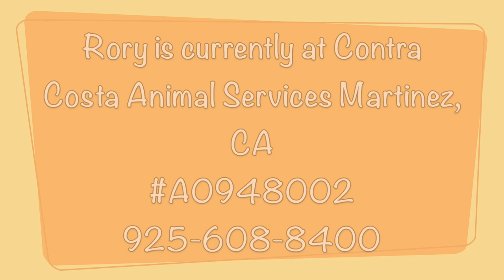Sweet Senior Shelter Dog Rory Needs Our Help!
Little Rory came to the shelter in horrible condition. He was severely matted and he has a large growth which is a testicular tumor. His age is estimated at 8 years. Friends of Contra Costa Animal Shelters will be taking him to an outside vet, Alpine Veterinary Hospital for surgery this coming week. Rory and many other shelter dogs and cats need our continue help to pay for these medical expenses. or mail to FOCCAS aka Friends of Contra Costa Animal Shelters 712 Bancroft Road #266, Walnut Creek, CA 94598. Rory and other shelter animals like him Thank you!